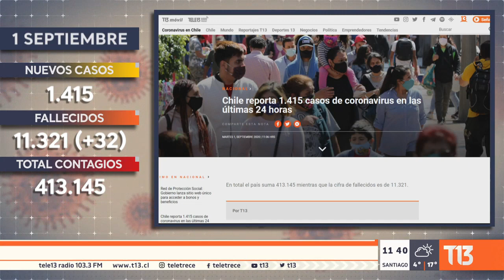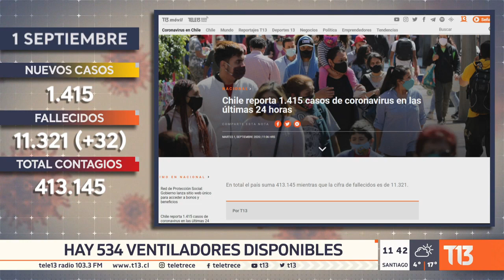Coronavirus en Chile: cifras 1 de septiembre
El Ministerio de Salud (Minsal) entregó, durante la mañana de este martes, un nuevo informe sobre el avance de la pandemia del nuevo coronavirus COVID-19 cuyos primeros casos en el país se registraron en marzo de este año.

Desde el ministerio informaron que en las últimas 24 horas se registraron 1.415 nuevos casos de COVID-19 sumando 413.145 en todo el territorio nacional desde el inicio de la emergencia sanitaria.